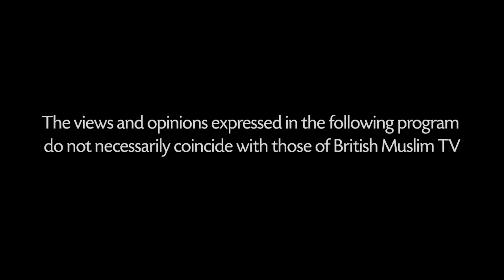Social media & Islam, Middle East & previewing Sufi Festival - Questions LIVE - Episode 79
Mohammed Shafiq joined by Founder of The Pillars App Tariq Jamal, Journalist Kourosh Ziabari & Founder of the Sufi festival Tariq Mahmood. This week's discussions will consist of social media apps and Islam, Middle East in turmoil & previewing Sufi Festival 2022.